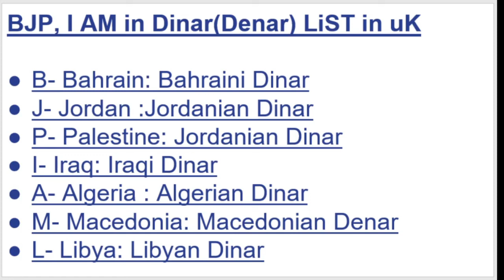Tricks:Remember Countries With Dinar as Currency||दिनार मुद्रा वाले देशों को याद करने का आसान ट्रिक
Very Easy Tricks To Remember.Very important for RRB exams and other various exams.So, not forget to watch or revise.

Boya mic
Laxmikanth Polity